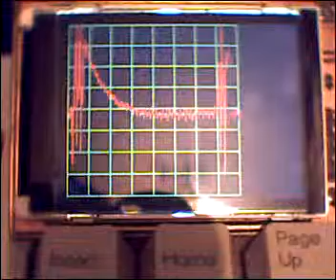Atmel ATMega32 - Mini Oscilloscope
MCU - atmega32 @16 MHz
LCD - L2F50
ADC - internal